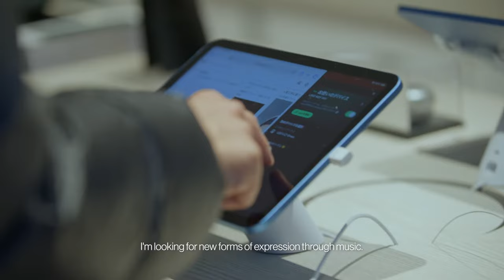KEF Sound Lab Presents Masters Of Sound - Daito Manabe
It takes a true artist to understand that creativity is layered. Daito Manabe is one such artist, known for pursuing his creative endeavours through a wide spectrum of mediums. From technical direction to programming, both in his solo projects and with creative collective Rhizomatiks, Daito’s works push the boundaries of what seems possible.

Daito is a multidisciplinary creator, and his talent is incomparable. By intersecting music, art, science and technology, his ambitious projects make for unforgettably immersive experiences. Over the past two decades of his career, this prolific collaborator has worked alongside iconic brands and artists, including Björk, Dolce & Gabbana, Rio 2016 Summer Olympics and KEF, on two occasions: first on Journey Through Sound, and then as our Listen Tokyo headliner.

In this episode of Masters of Sound, Daito talks us through his creative process. He believes that sharing this process with his audience adds another layer of meaning to his work. This, he says, is where he finds the most motivation. It’s also one of the reasons he so readily embraces the often yearslong span of his projects.